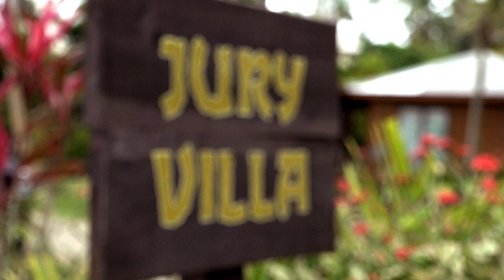Zach Leaves The Island After His Alliance Turns On Him | Australian Survivor 2020 | Channel 10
A devastated Zach is the third person to enter the Jury Villa.